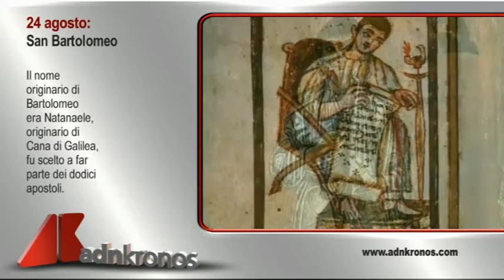Il santo di oggi, 24 agosto...